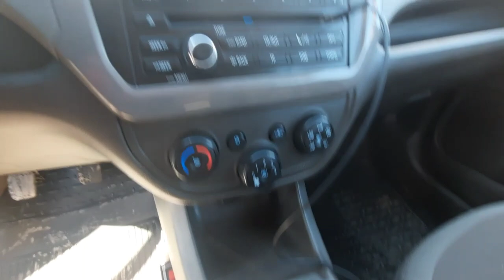4-МАРТ КОБАЛТ НАРХЛАРИ ВАРИАНТИГА ХАМ ДЕНОВ МАШИНА БОЗОРИ 2021 |DENOV MASHINA BOZORI 2021